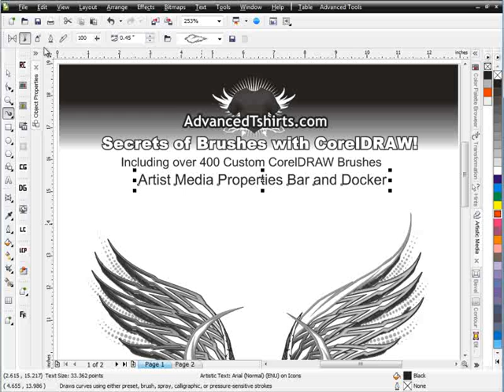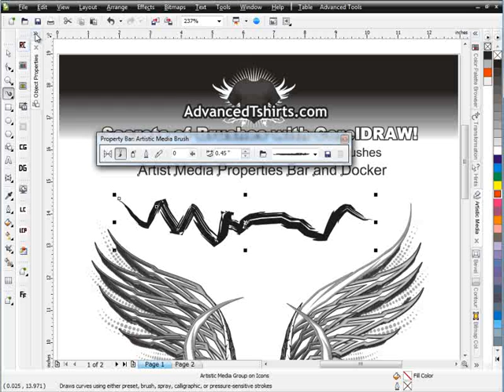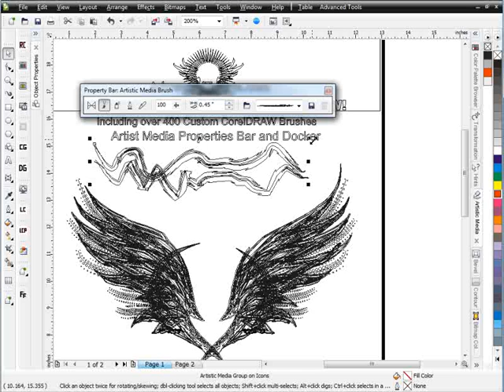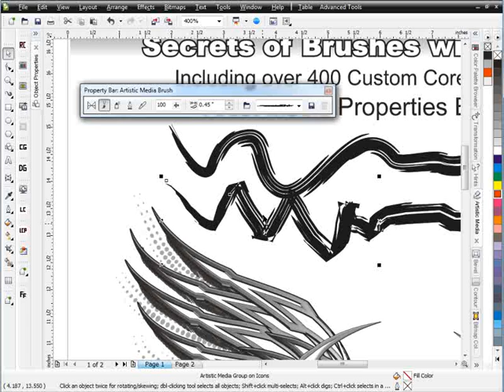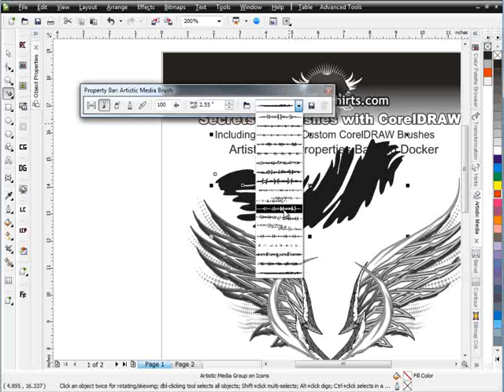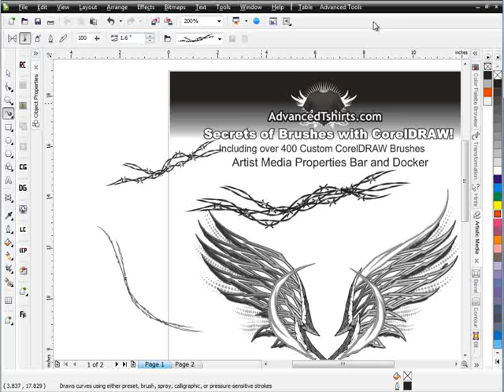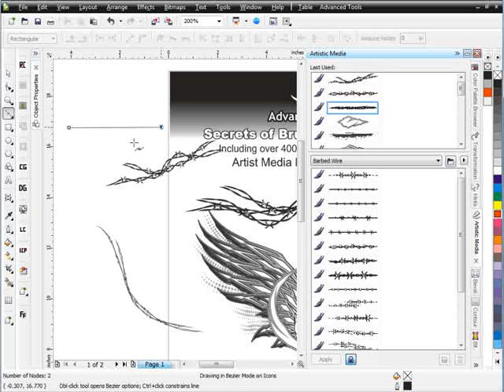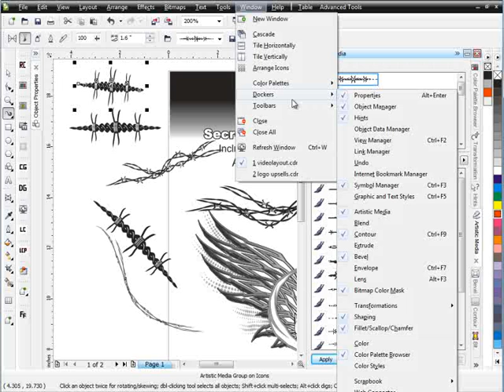Secrets of Brushes Corel DRAW tutoriald Session 4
This video will show you the ins and outs of working with CorelDRAWs artistic media properties bar and docker.